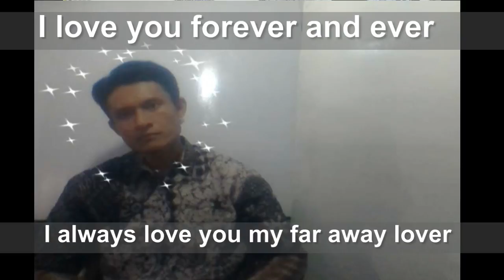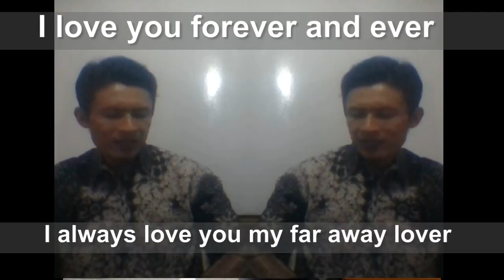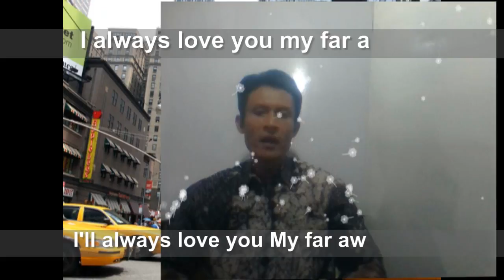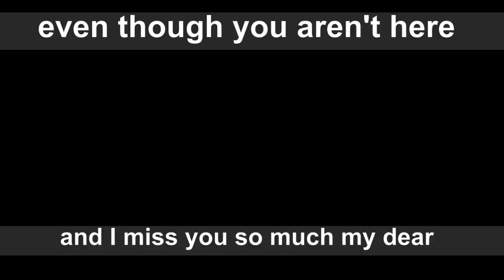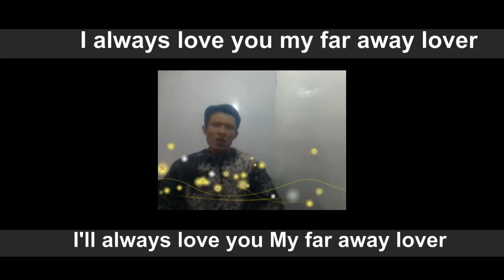MY FAR AWAY LOVER - MIFTACHUL WACHYUDI (YUDEE) ,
do.
do so
Money is an excellent servant, but the host
very bad.